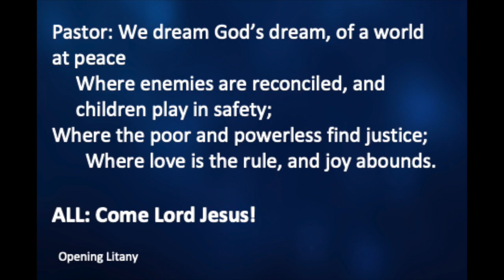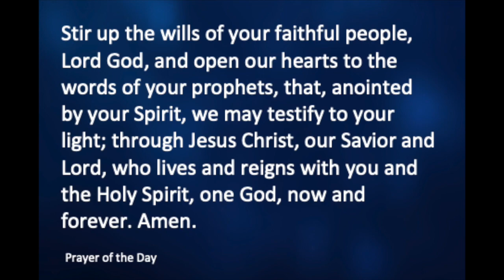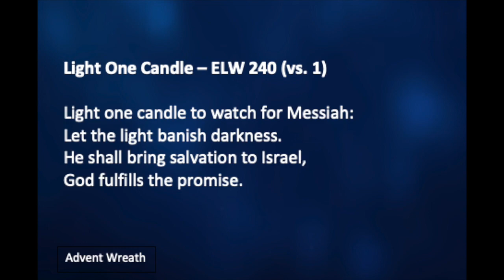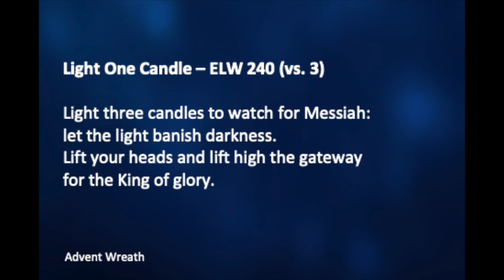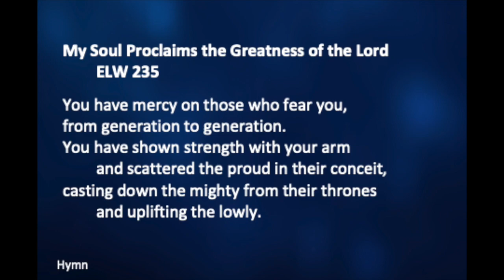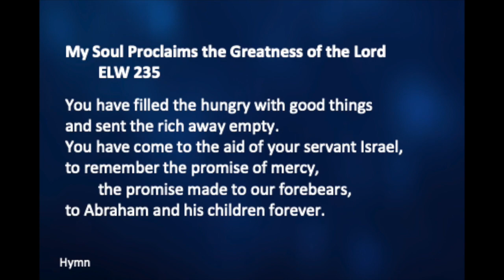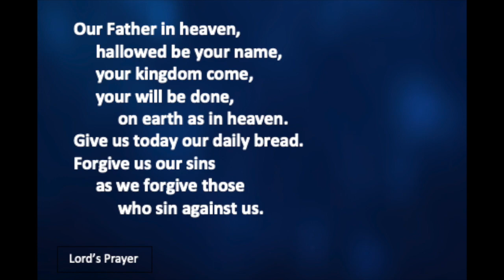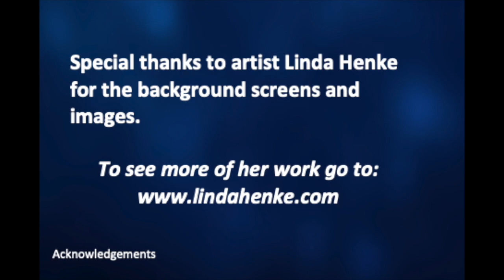A CtK Worship Messiah Worship Advent 3 December 13, 2020 COVID19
The saints of Messiah Lutheran in Amherst, NH join with the saints of Christ the King in Nashua , NH for worship on the 3rd Sunday of advent.